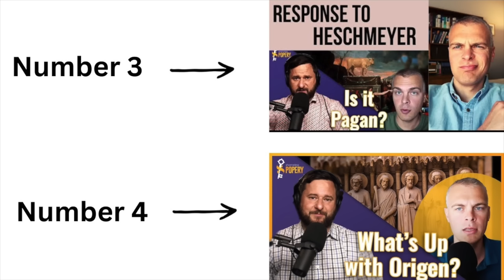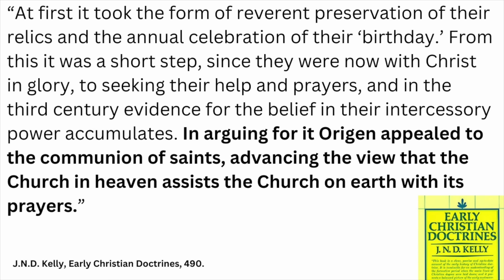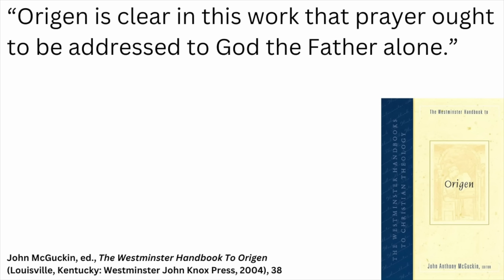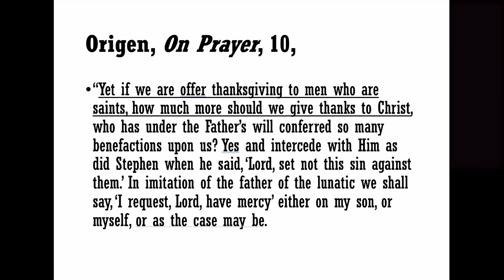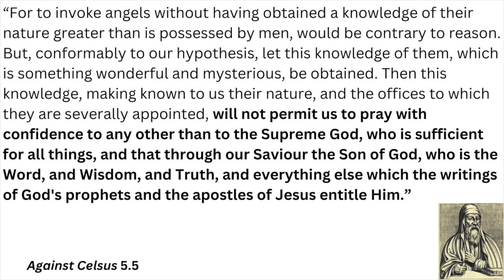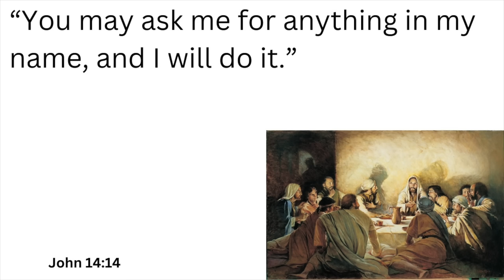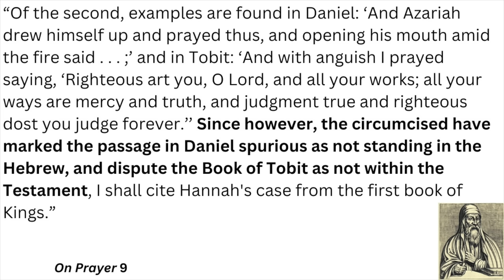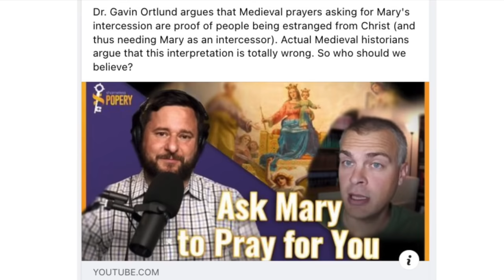Origen on Praying to Saints: FINAL Response to Joe Heschmeyer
In this video I respond to Joe Heschmeyer on whether Origen affirmed praying to the saints.

See Jeremy Treat's excellent book on the atonement

Truth Unites exists to promote gospel assurance through theological depth.

00:00 Introduction
01:19 Framing the Disagreement
04:52 (1) Prayers FOR US vs Prayers TO THEM
13:09 (2) The Four Kinds of Prayer
31:32 (3) Earthly vs. Heavenly Communication
36:14 Concerns of Misrepresentation